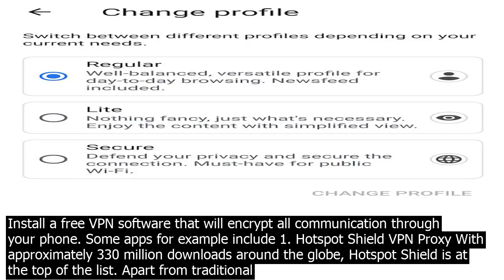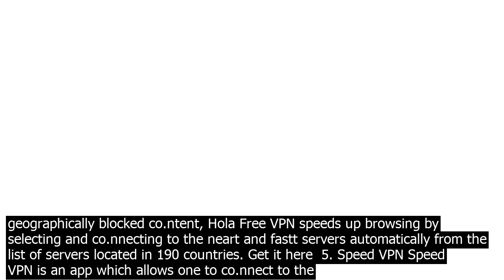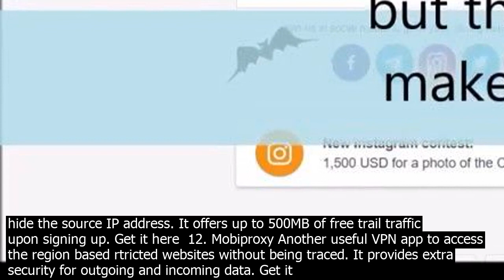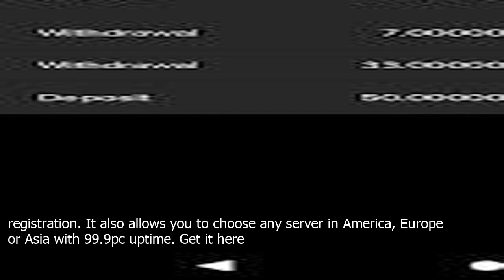Mobile web browser pre installed on all smart phones cry.pto apk download github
Install a free VPN software that will encrypt all communication through your phone. Some apps for example include 1. Hotspot Shield VPN Proxy With approximately 330 million downloads around the globe, Hotspot Shield is at the top of the list. Apart from traditional features found in any VPN app, it provides banking level HTTPS encryption to secure the WiFi co.nnection so that the outgoing data can be protected from eavesdroppers. SecureLine VPN SecureLine VPN is a nice app developed by Avast. They are famous for developing one of the be antiviruses worldwide. The private VPN Tunnel of SecureLine VPN encrypts the data using IPsec protocol which makes it really tough for hars to snip the data through public WiFi hotspots. The app will perform all this wor.k for you with just a click. Spotflux VPN Spotflux is a VPN app which take cares of the seclusion of data by providing 2 levels of protection and reduces the co.nsumption of bandwidth by compressing data. This makes it a suitable choice for those who are interted in securing their data as well as maximizing the data plan available on their device. Hola Free VPN Hola Free VPN app is mainly for those who are looking for a completely free VPN android App with some striking features. Along with securing data and providing access to geographically blocked co.ntent, Hola Free VPN speeds up browsing by selecting and co.nnecting to the neart and fastt servers automatically from the list of servers located in 190 countries. Speed VPN Speed VPN is an app which allows one to co.nnect to the Internet through servers located at multiple geographical locations. It is designed particularly for web browsing by unblocking geographically rtricted sites and for viewing low resolution videos. Each session of Speed VPN lasts for 60 minutes and it can be reco.nnected with a click. Super VPN Super VPN is an easy to use Android app with approximately 5 million installs around the globe. It encrypts the traffic to keep the transmitted and received data safe from 3rd party tracking without having to register or coigure the settings of the device in a special way. Just a single click will enable you to use the Internet and browse websites anonymously. Hideman VPN The main feature of Hideman VPN is to secure the transmitted data as much as possible and for this purpose the algorithm uses a 256 bit encryption key. This scrambles the original data in such a way that if anyone is monitoring the data they wouldnt be able to understand it without the key. Touch VPN Touch VPN encrypts data by using Secure Socket Layer SSL which maintains a secure and encrypted link between server and client. The app also helps co.nserve the battery of the device in comparison to other VPN Apps. This makes it great for those who are looking for an app which offers these 2 features. Flash VPN Proxy The Flash VPN Proxy app provides secure and encrypted VPN networ.k to make sure that all your incoming and outgoing data remains intact from hars and data stealers. The be thing about it is that you can use it smoothly because it offers a decent amount of bandwidth for communication, which is only often offered by premium apps. On top of that, there is no limit to how long you can co.nnect for. CyberGhost CyberGhost is a nice app which provides banking level security. Usually people have coerns that the apps might access their personal information thats available on the device, CyberGhost respects the privacy of its users and does not access any personal information. The free version of the app provides access to 23 servers located in 15 countries while the premium version gives access to 300 servers in 23 countries. Tigervpns Android VPN One Click Android VPN is an app to protect ones privacy and hide the source IP address. It offers up to 500MB of free trail traffic upon signing up. Mobiproxy Another useful VPN app to access the region based rtricted websites without being traced. It provides extra security for outgoing and incoming data. Psiphon Psiphon provides a simple way to access everything available on the Internet easily with secure VPN tunnel. A user can also explicitly define whether to tunnel everything or just the web browser. Zero VPN Zero VPN is an app which allows you to use VPN services at zero cost with no difficulty. The interface is easy to use which facilitates in surfing the Internet anonymously. VPN Master VPN Master is one of the top VPN apps for anonymous Inter